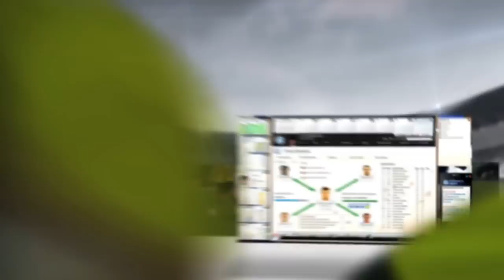Video Games of the Week - 23/10/12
You get up to date news on what I'm up to regarding the channel. And if you want to ask me anything, this the place.
Twitter account coming in a few weeks!

If you have any suggestion/advice then let me know! I was away from home and so did not have enough time to add in the extra info.

Lohstana_David_-_La_rupture
Zeropage_-_Trance_Etude_2